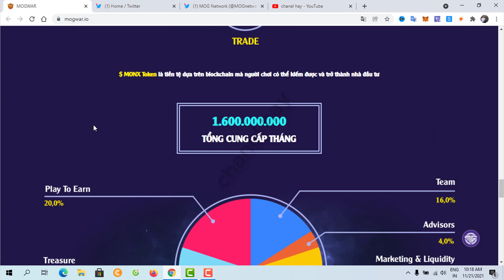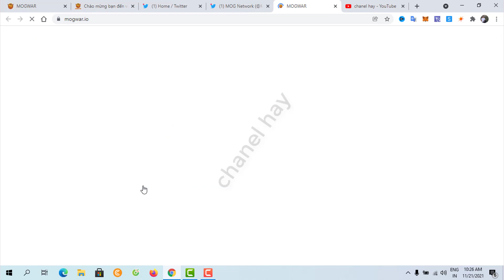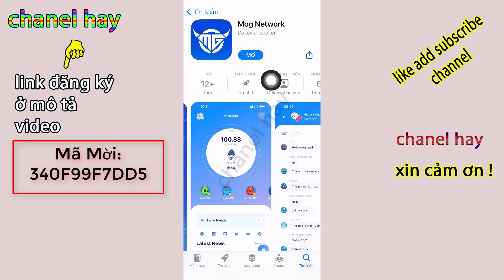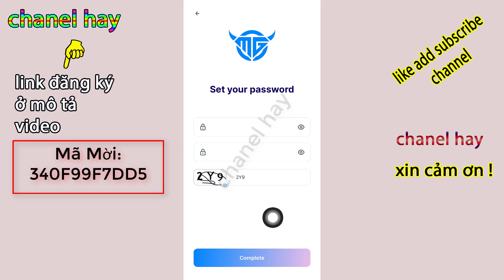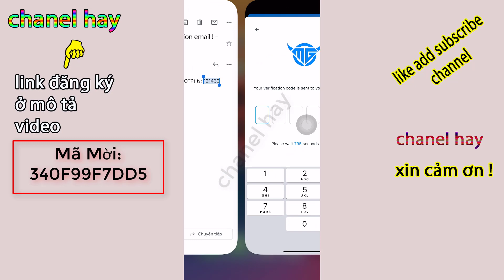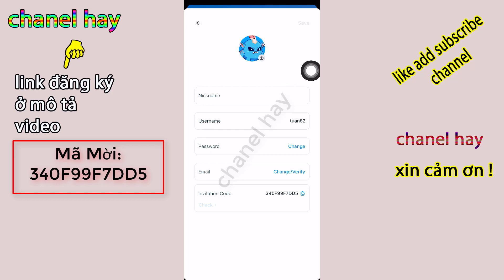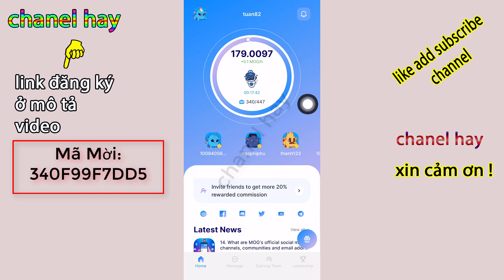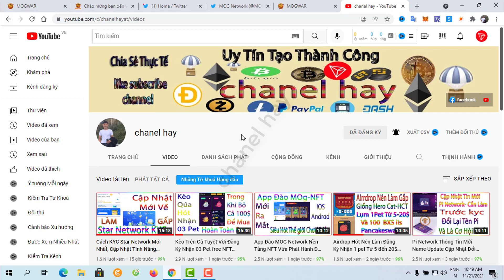App Đào MOG Network Nền Tảng NFT Lộ Trình Qúa Chất Qúa Ngon Rồi, NFT Việt Nam Vươn Tầm Quốc Tế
MOG Network Nền Tảng NFT Vừa Ra Mắt Đã Có Cả IOS Và Androd Đã Được Rất Nhiều Quốc Gia Chơi Sách Trắng Lộ Trình Rõ Dàng, Các Đội Ngũ Lòng Cốt Team Dự Án Rất Tiềm Năng
Mã Mời: 340F99F7DD5
👉Link trực tiếp ở bình luận nhé

© Bản Quyền Thuộc Về chanel hay -No Coppy